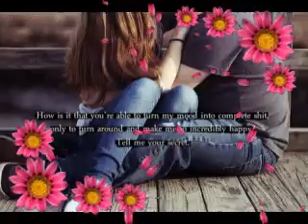Eta Ei Amar Tumi~~Fuad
My Most Prio Song...!!!